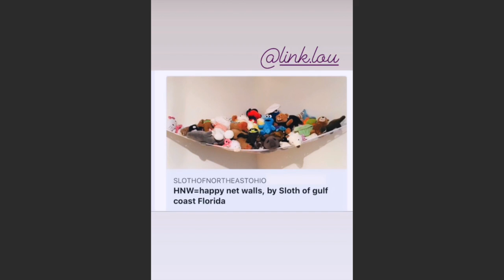My Memorial~day Memories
This video is about beach bong blaster[frost~donkey master] with spellcaster